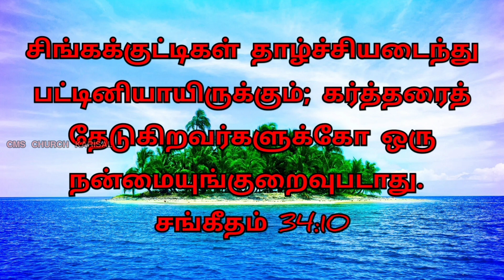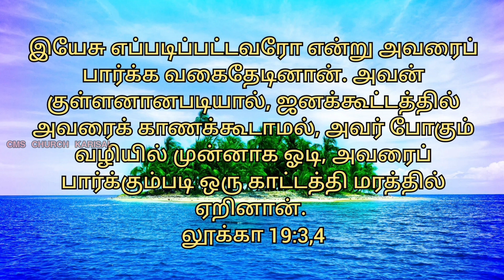உங்களுக்கான தேவ வார்த்தை - 12 | THE WORD OF GOD FOR YOU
Message By
Bro.P.Arulanandam